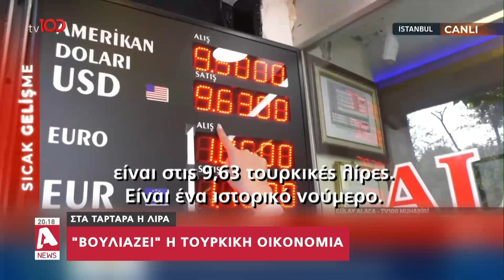Άρρωστος ή υπερκόπωση: Αναζωπυρώθηκε το όργιο φημών για την υγεία Ερντογάν